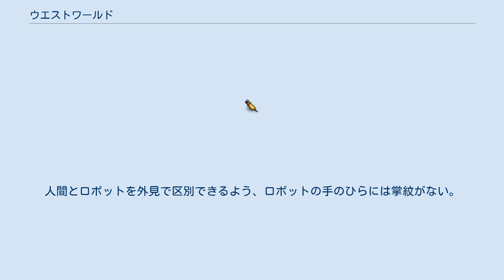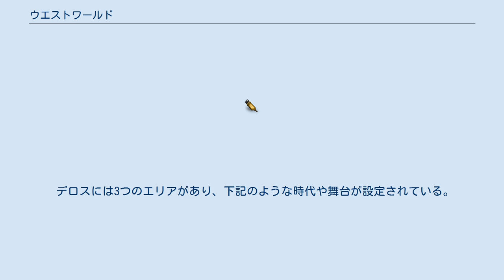ウエストワールド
『ウエストワールド』（Westworld）は、1973年のアメリカ映画。
『五人のカルテ』の著者である小説家、マイケル・クライトンの初監督作品。
2016年からは、本作に基づいた『ドラマシリーズ』がHBOで放送されている。
最新科学で作られたテーマパークが暴走するという着想を後にクライトンは「ジュラシック・パーク」に発展させた。
 砂漠に建設された巨大遊園地「デロス」。
そこはアメリカ西部開拓時代のガンマン、中世ヨーロッパの騎士、そして帝政ローマの豪傑という3つの体験が可能な夢の世界だった。
 シカゴで弁護士を営むピーター・マーティンは、以前にもデロスを訪れたことがある友人ジョン・ブレインを伴い、この遊園地へ遊びに来た。
ブレインとマーティンの２人は3つあるテーマパークの1つ「ウエストワールド」で憧れの西部劇ヒーローになりきり、アトラクションとしてアンドロイドを相手にした銃撃戦や女たちとのロマンスを大いに楽しんでいた。
 しかし、ロボットのガラガラヘビが休んでいたブレインたちを襲い、ブレインが咬まれるという事が起きる。
決して客を傷付けないはずのロボットの「故障」を懸念した技術者たちは「施設の一時閉鎖」を進言するが、上層部はこれを拒否する。
 翌日、再三倒したはずのロボット「ガンマン406号」が2人の前に現れ、決闘を申し込んできた。
ロボットは人間を撃てず、人間は自由にロボットを撃つことができる。
絶対に勝てる勝負のため、ブレインたちは当然受けて立つ。
ところが、ブレインは撃たれて死んでしまう。
身の危険を感じたマーティンは、その場から逃走し管理室を目指す。
 一方、管理室では主電源を落としたことにより、扉が開かなくなり、技術者たちは皆、窒息死してしまった。
 何度もガンマン406号に追い詰められるマーティンだが、転機を効かせ必死に応戦する。
 管理室まで追い詰められたマーティンだったが、遂にガンマン406号を倒す。
そして、その場にしゃがみ込み、デロスに訪れたことを後悔するのだった。
 デロスでは各種のロボットが稼動している。
これらは人間とそっくりの外観を持ち、人間に対して危害を加えないよう設計され、ある程度は自立しているものの基本的には中央コンピュータのシナリオに従って動作する。
人間とロボットを外見で区別できるよう、ロボットの手のひらには掌紋がない。
 デロスには3つのエリアがあり、下記のような時代や舞台が設定されている。
1日の滞在費は1000ドル。
 人間のゲストが持つ銃には体温感知装置が組み込まれ、ロボット以外のものを撃つことはできない。